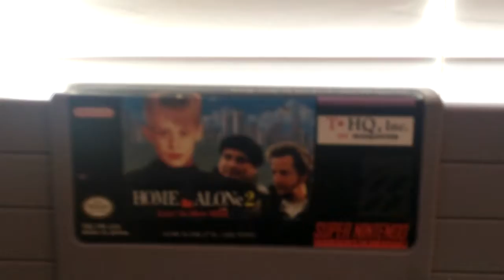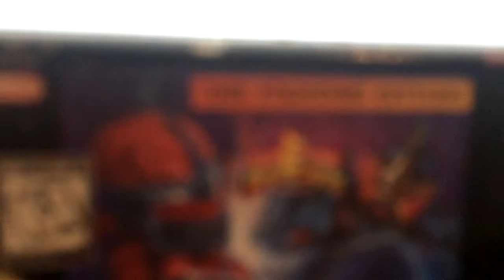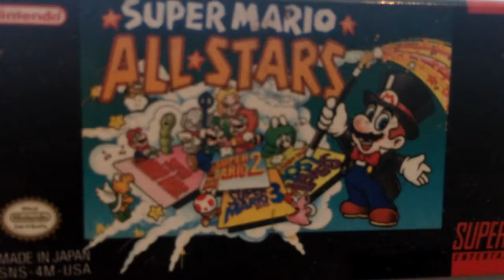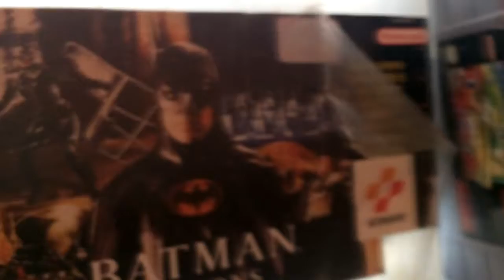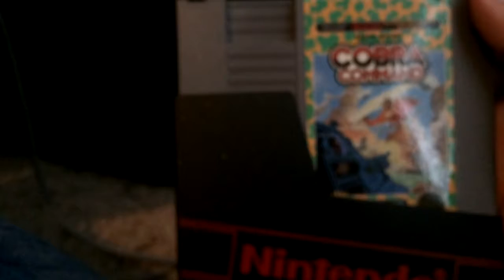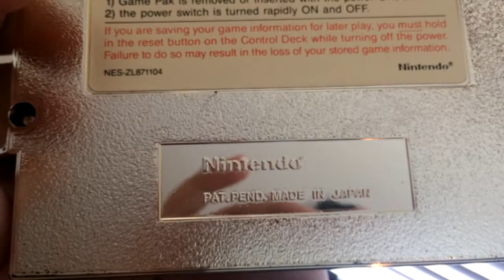My Nintendo Collection (NOT HOTEL MARIO)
hope you enjoy this everypne! not a hotel mario meme!
imma pull a faZe adapt and say